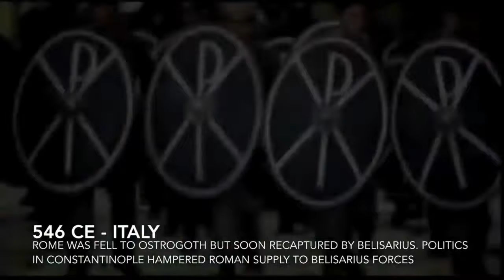Little Dark Age - Eastern Roman Empire